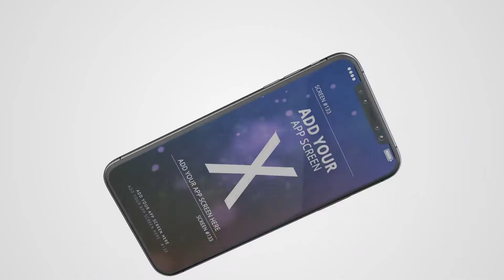Phone X App Presentation | After Effects Template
AFTER EFFECTS PROJECT TEMPLATES - VIDEOHIVE